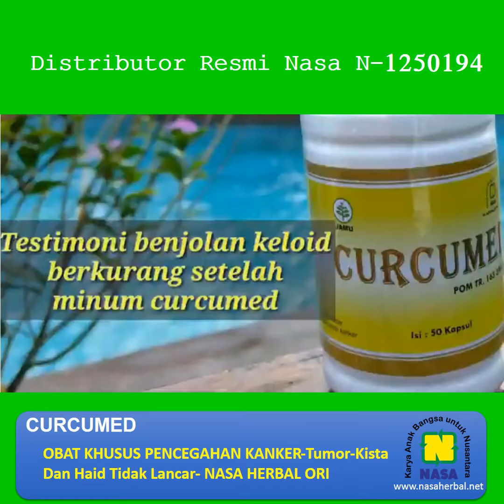CURCUMED OBAT KHUSUS PENCEGAHAN KANKER Tumor Kista Dan Haid Tidak Lancar NASA HERBAL ORI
CURCUMED merupakan Produk Kesehatan NASA terbaru di tahun 2017, dibuat murni dari bahan-bahan alami pilihan yang diformulasi secara khusus untuk pencegahan, pengobatan, peningkatan dan pemulihan kesehatan. Secara khusus CURCUMED diformulasi untuk penyakit kanker, tumor, kista, peradangan, gangguan saluran pencernaan dan immunotherapy.

Bahan-bahan alam yang digunakan dalam CURCUMED antara lain : Curcuma mangga, Curcuma zedoaria dan Annona muricata. Kandungan senyawa aktif dalam dua Curcuma tersebut antara lain Curcumin, Curcuminoid dan RIP (Ribosome Inacting Protein). Senyawa tersebut bermanfaat untuk menghambat pertumbuhan dan mematikan sel kanker dengan menonaktifkan intisel kanker. Golongan Curcumin sangat efektif untuk mengatasi peradangan dan pengurangan rasa nyeri. Bahan Annona muricata yang terdapat dalam CURCUMED juga merupakan herbal pilihan untama untuk kanker. Senyawa Acetogenin dalam daun Annona muricata mampu menghambat pertumbuhan dan pembelahan sel kanker sehingga tidak berkembang dan sekaligus meningkatkan pembuangan sel-sel kanker yang telah mati.

Manfaat CURCUMED NASA:
-Membantu mencegah dan membunuh sel tumor / kanker / benjolan.
-Membantu mengatasi peradangan rahim dan infeksi mulut rahim.
-Membantu mengatasi nyeri haid, keputihan dan kista.
-Membantu mengatasi gangguan saluran pencernaan, maag dan peradangan.

Komposisi CURCUMED NASA
Tiap kapsul 450 mg mengandung ekstrak setara dengan :

Annona Muricata Folium : 300 mg
Curcuma Mangga Rhizome : 225 mg
Curcuma Zedoaria Rhizome : 225 mg
Dosis dan Aturan Minum

3 kali sehari 1 2 kapsul